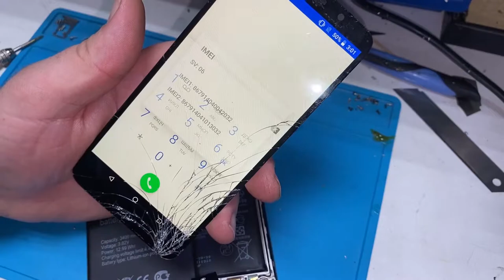Huawei Y5 Prime 2018 не включается не заряжается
Доброго времени суток
Сегодня произведем диагностику телефона Huawei Y5 Prime 2018
На момент диагностики телефон не включается и не заряжается
В ходе диагностики Huawei Y5 Prime 2018 выявим неисправность и обсудим методы ремонта Huawei Y5 Prime 2018